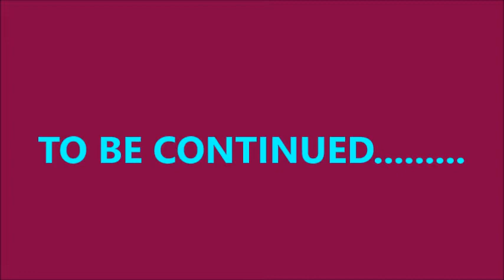Aupaasanam 2018 by Jignaasa Trust Chennai_15Apr2018_Instl.recital by Kum.Anjani&Kum.Ashwini-Part 8